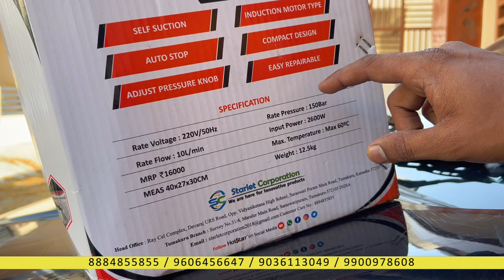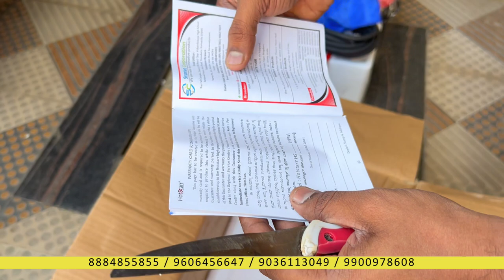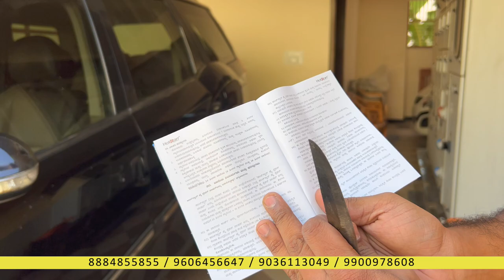Hotstar Pressure washer 150 bar unboxing and review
Hot Star 130 Bar pressure washer unboxing and demo ಮನೆಯಲ್ಲೇ | 3 ನಿಮಿಷದಲ್ಲೇ ಫಿಟ್ ಮಾಡಬಹುದು

*10 year warranty on Hotstar High Pressure Washer ಹಾಟ್‌ಸ್ಟಾರ್ ಹೈ ಪ್ರೆಶರ್ ವಾಷರ್‌ನಲ್ಲಿ 10 ವರ್ಷಗಳ ವಾರಂಟಿ*

Starlet Corporation..
We are here for Innovative Products .
Manufacturer, Assembler and Supplier for Hotstarr Range of Products.

Hotstarr Multipurpose High Pressure Washer :

Pressure washer for Multi Purpose use for Vehicles like Car, Bike, Truck, JCB & Cell, Basement, Garden, AC Cabinets, Bathroom, Doors, Windows Washing Etc..
Spraying Medicines to Plants and Sanitizing things with Adjustable Pressure.

Features:
=Self Suction
=Induction Type Motor
=Auto Cut off
=Compact Design
=Adjustable Nozzle with Gun.
=Portable Handling

Hotstarr High pressure washer comes with 10 years warranty

Transportation Extra Charges:

*Our Stores:*
*Tumkur*
*Starlet Corporation*

*Kumar Swamy Layout ( Kadrenahalli Cross )*

*Channarayapatna*
*VAISHNAVI ENTERPRISES*

*Davangere*
*S P MARKETING*

*Bagalkot*
*Kiran Enterprises*

Flipkart purchase link👇
HS - 130 HPW
HS - 155 HPW
HS - 160 HPW
1 Liter Instent Geyser
1.5 Liter Premium Geyser
2.5 Liter Instent Geyser
Hotstarr 10 inches Multi maker
Hotstarr Tilting Grinder

Insta I'd:-hotstarr2022